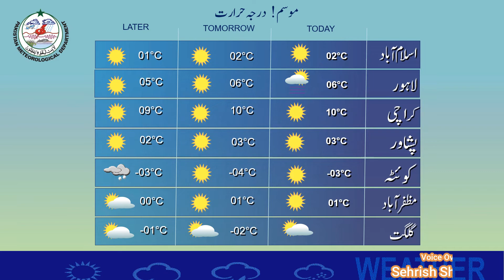Daily National Weather Forecast | 01-02-2020